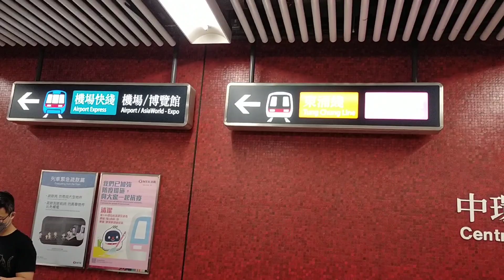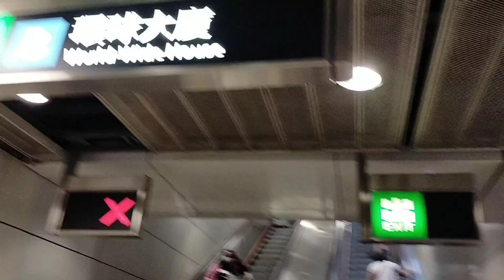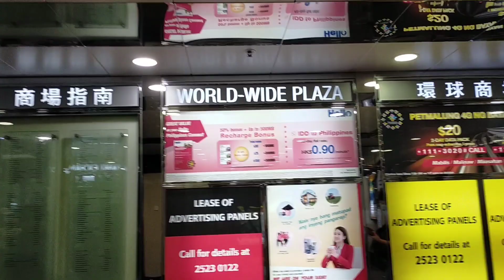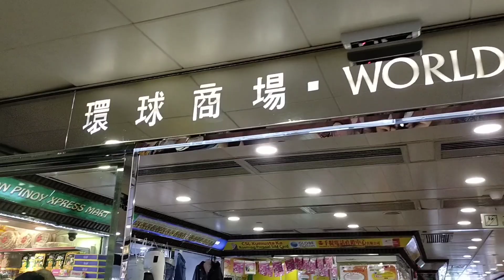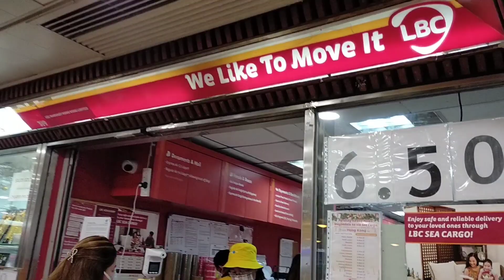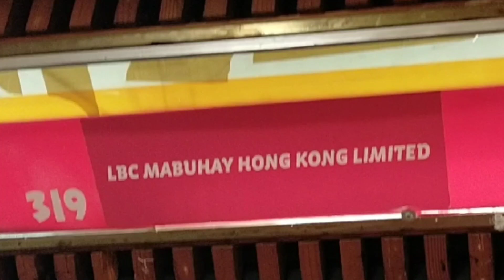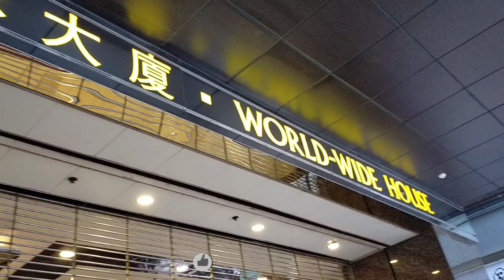Where you can buy a Philippine product in Hongkong | Central World-Wide Hk